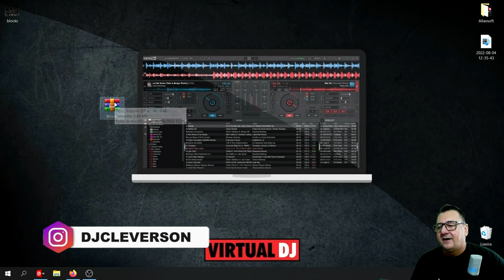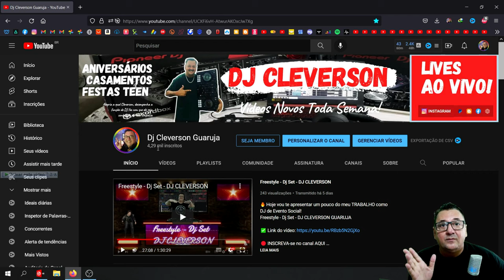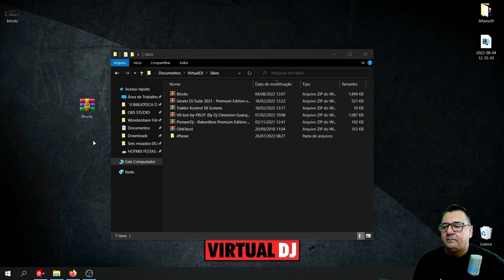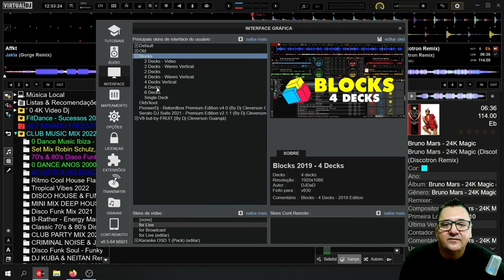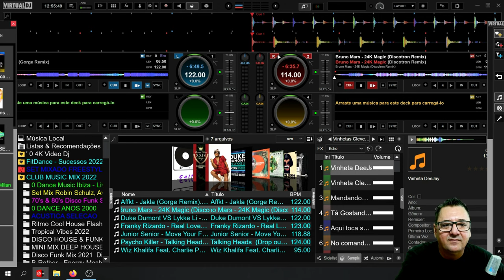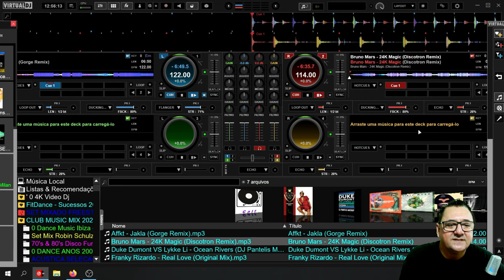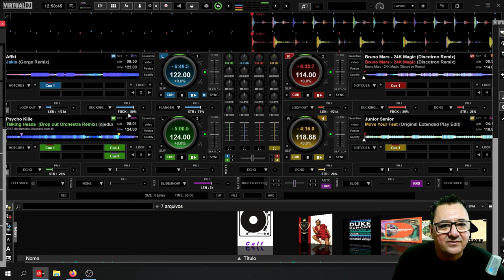Como usar várias Telas divididas em outro monitor Skin Blocks VirtualDJ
🟢CADASTRE-SE E GANHE 5 REAIS COM O CUPONOMIA🟢

🟢Abra sua conta no RecargaPay e ganhe R$ 20 Grátis! (Cupom: djcgua882)

Se você já tem o RECARGAPAY, use meu CUPOM: djcgua882 e ganhe 10 Reais de DESCONTO.

🟢Gostaria de financiar e apoiar este projeto?

► Controladora Pioneer DJ DDJ-FLX4 2 decks Rekordbox e Serato DJ